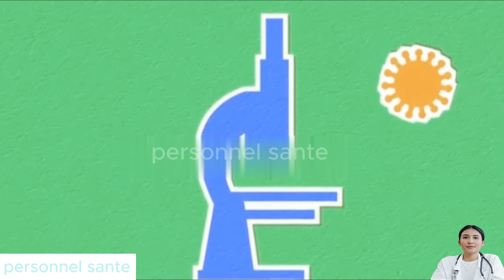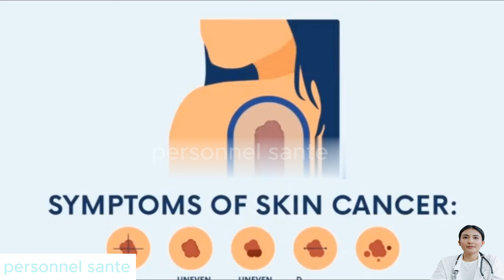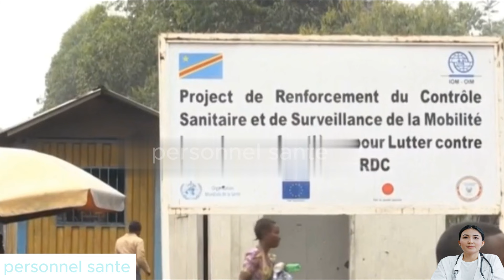Monkeypox 2024: Understanding the Virus and Its Spread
Welcome to our latest video on Monkeypox in 2024. In this comprehensive guide, we dive deep into the monkeypox virus, exploring its characteristics, symptoms, and the current state of the epidemic. Discover how the virus spreads, the latest updates on outbreaks, and essential tips for prevention. Stay informed and stay safe!